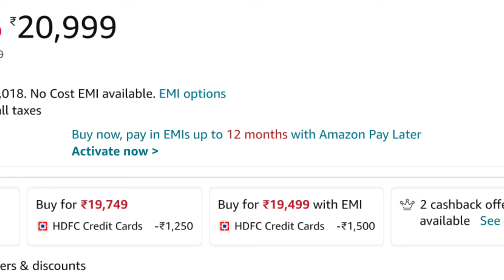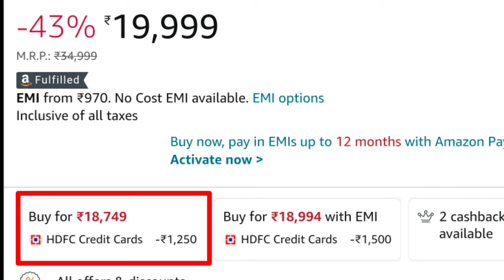Top 5 Best 43 Inch Smart TV Under 20k In April 2024 || 43 Inch Best Smart TV Under 20k In India 2024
To dosto aaj ke es video me mai aap sabhi ko bataunga top 5 best 43 inch smart tv under 20k to dosto janane ke liye es video ko last tak jarur dekhna

All Smart TV Links 👇
Kodak 9xpro Smart TV :-
Westinghouse Smart TV :-
Vw Playwall Smart TV :-
Redmi 2K Series Smart TV :-
Toshiba V Series Smart TV :-

Solve Queries:-
Best 43 inch smart tv under 20000 in 2024
43 inch smart tv under 20000 in 2024 price
43 inch smart tv under 20000 in 2024 in india
Which TV brand is best in India under 20000?
Which TV is best in India for 43 inch?
Which is the No 1 Smart TV?
Which smart TV has long life?
Which TV brand is long lasting?
Which TV is best for long term use?
Which brand TV is long lasting in India?
Which TV is No 1 in India?
Which company is best for smart TV?

Video Highlights
00:00 Introduction
01:04 VW Smart TV
02:03 Toshiba Smart TV
03:12 Westinghouse TV
04:11 Kodak Smart TV
05:10 Redmi Smart TV